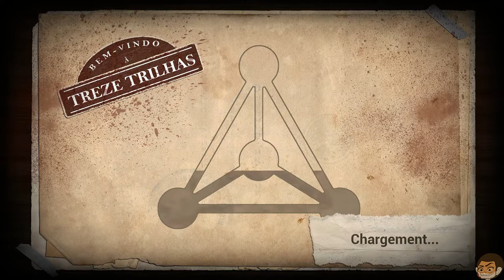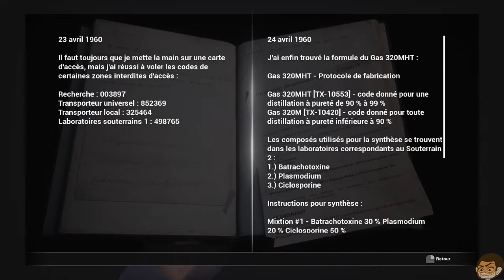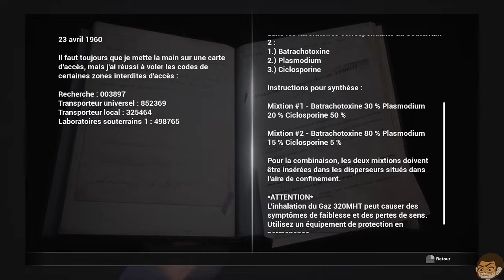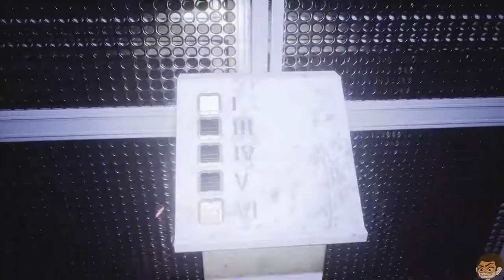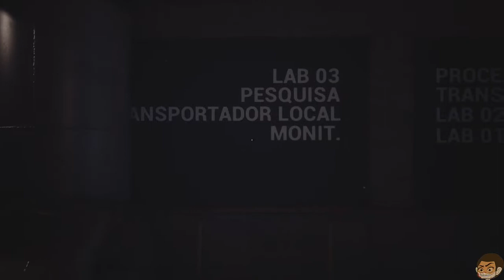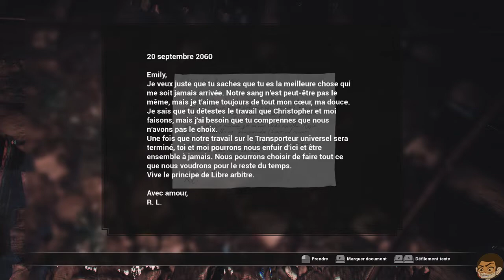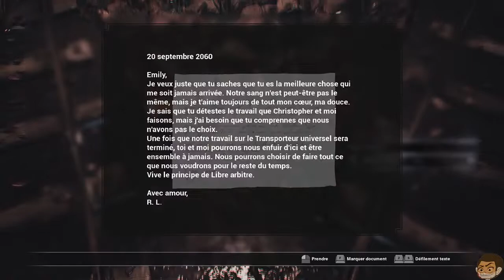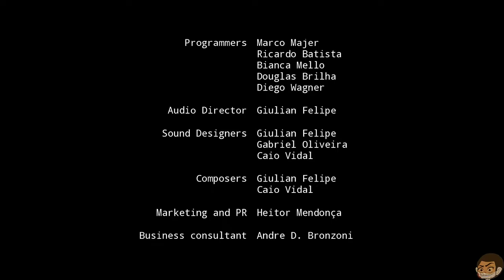Fobia (Découverte) A la découverte des secrets cachés sous l'hôtel.